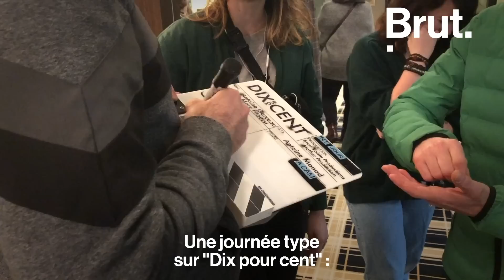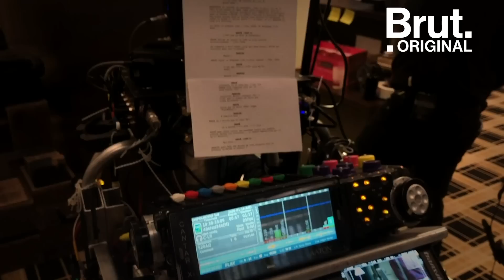Dans les coulisses du tournage de la série "Dix pour cent"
Dix pour cent revient pour une quatrième et ultime saison. Brut a assisté au tournage. Voilà à quoi ressemblent les coulisses de la série culte de France 2.